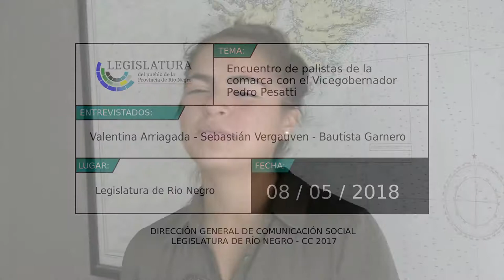Encuentro de palistas de la comarca con el Vicegobernador Pedro Pesatti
Valentina Arriagada - Sebastián Vergauven - Bautista Garnero